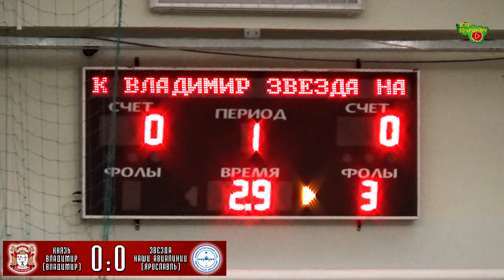ММФЛ | Князь Владимир - Звезда-Наши Авиалинии